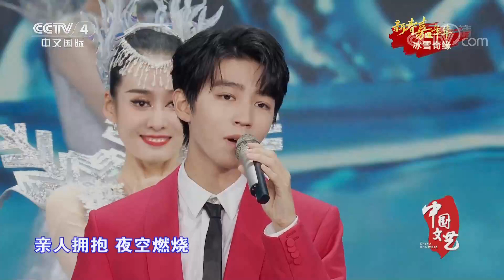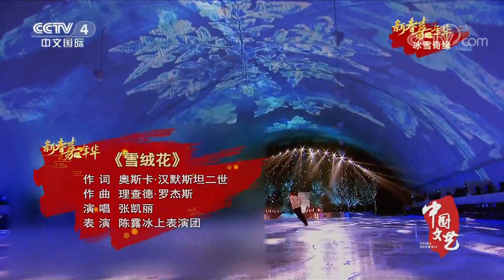《中国文艺》 20220208 新春嘉年华 冰雪奇缘|CCTV中文国际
本期节目主要内容：
1.小品《风雪饺子情》 表演：贾冰 秦岚 等；
2.歌曲《时代号子》 演唱：张英席 薛浩垠；
3.小品《站台》 表演：邵峰 尚大庆 等；
4.歌曲《瑞雪平安图》 演唱：韩雪 阿云嘎 袁娅维 王俊凯；
5.歌曲《雪绒花》 演唱：张凯丽 表演：陈露冰上表演团；
6.歌曲《冰凌花开》 演唱：曹芙嘉。
（《中国文艺》 20220208 新春嘉年华 冰雪奇缘）